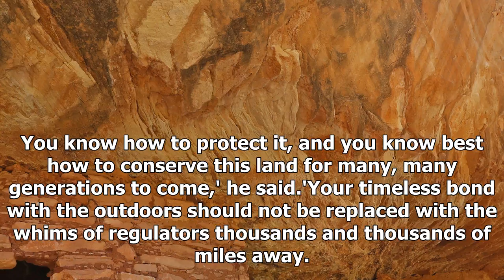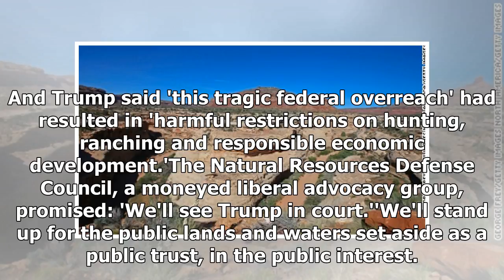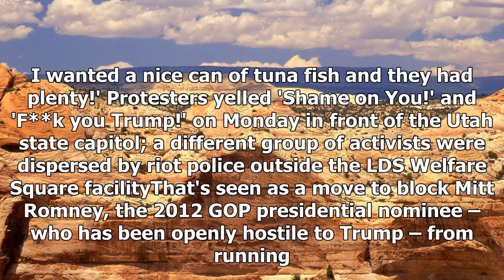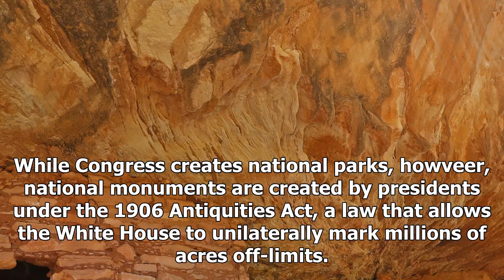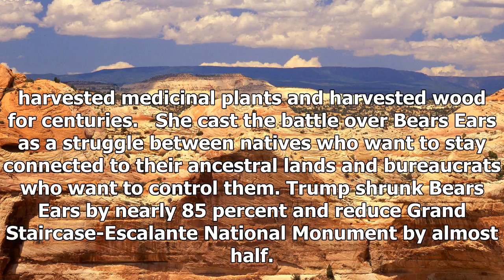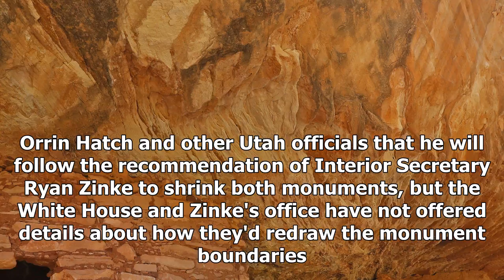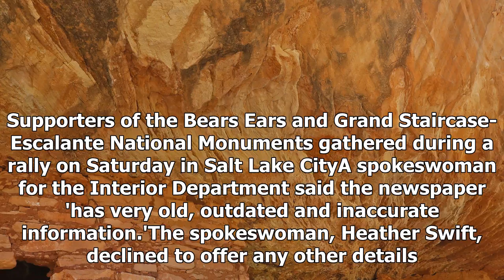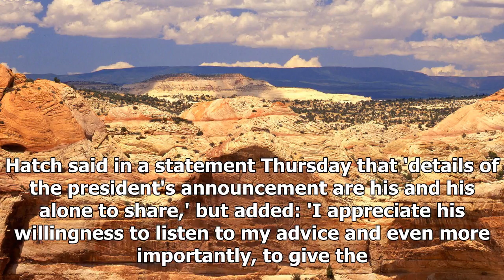News Today : Trump dramatically shrinks bears ears national monument